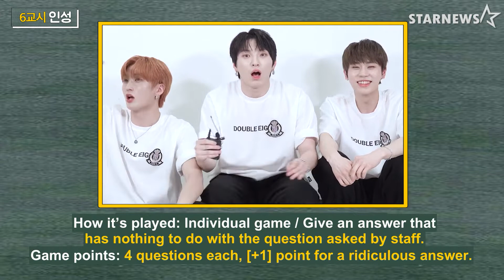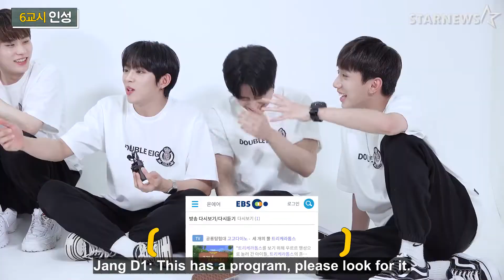DKB Cat Ear and Nonsense Games (EP. 6) [Eng Sub]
Part 2/2. Part 2 of the cat ear game. Can DKB control their mentality?

Timed by @minseokienoona

Reupload to fix a small issue. Small disclaimer that I can't guarantee this is a perfect translation. Any corrections or adjustments will go in the CC, and feel free to let me know if you find any to make.